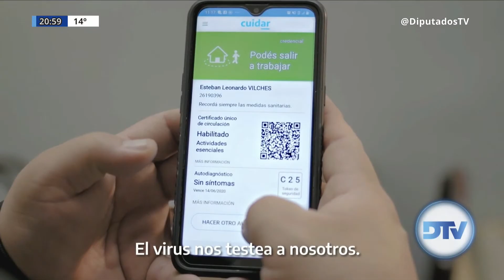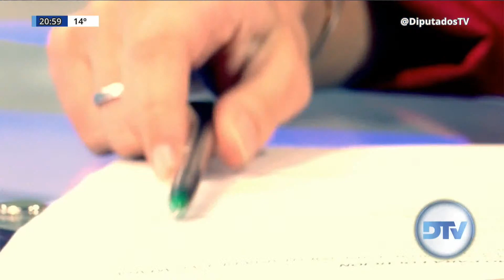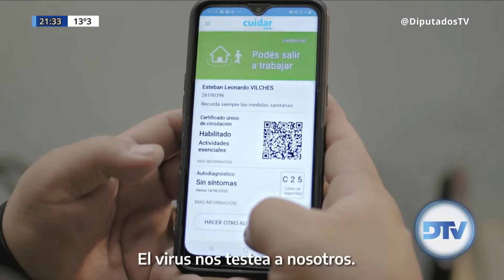DTV El Resumen con Eduardo Serenellini - Programa 20/10/2020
El resumen completo de toda la jornada y el anticipo de lo que vendrá.

Conducción: Eduardo Serenellini
Periodistas:  Claudio Mardones y Leonardo Fredes.-

República Argentina